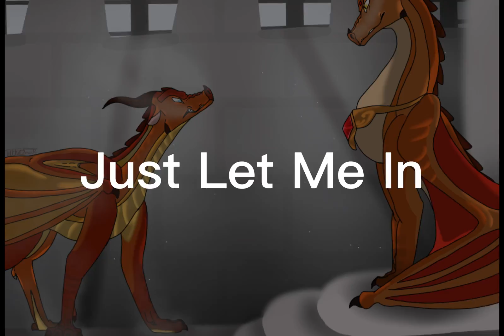Lily - Wings of Fire Music Video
IMPORTANT:
- Art Is Not Mine!

- Illuminated by KenyaJoy
- Clearsight and Fathom's Goodbye by Biohazardia
- Her Majesty Scarlet by FrostbiteStudios
- Cruel by Meroaw
- Sunset on her scales by Leudonyx
- Leafwing in the Poison Jungle by AuroraBang
- Scarlet Funky Fresh by Biohazardia
- the darkstalker by IceOfWaterflock
- Wings of Fire - Your Albatross by Biohazardia
- WoF - Moonwatcher and Darkstalker Analee94
- Wings of Fire - It's Over, Isn't It (DoD Spoilers) by Biohazardia
- Princess Blister by Provinciaa1
- Wings of Fire - Bitter as the Cold Wind Blows by Biohazardia
- Foeslayer and Arctic by Ariwashere01
- Darkstalker and Moonwatcher by Paradise-owl
- Peril and Queen Scarlet by KATKitSnak
- Wings Of Fire - King and Queen by Biohazardia
- Vulture by Spookapi
- Orca's Last Cry by xTheDragonRebornx
- Diamond Trials Collaboration by xTheDragonRebornx
- Moonlit slumber by KenyaJoy
- Ice and Night by Scourgeseer
- Endless Ice by KenyaJoy
- Capture of Katydid by CougarCoast
- Mothers Day #5 :Secret: by KenyaJoy
- Disgruntled To Her Dismay by XbOxKaT
- Scorch by xTheDragonRebornx
- ThunderStorm by oleandy
- Harrowing Discovery - Fathom by FrostedMonster
- Wings of Fire - I'll Be Good by Biohazardia
- Stay by my side by KenyaJoy
- Long live The Queen by SenecaRocks
- Darkstalker by Shinobiifoxx
- Fractured Visions Long Forgotten by Emblazon
- If Only I Had Fire by Emblazon
- The Slaughter of the Weak by TheLittleWaterDragon
- Glory of Rainwings - Wings of Fire fanart by Dinkysaurus
- Synsepalum by AuroraBang
- Your eyes are the size of the moon by planttdad
- A Curse by Spookapi
- Wings of Fire - In Search of Brighter Paths by Biohazardia
- Qibli and Moon by KenyaJoy
- Wings of Fire - Shadow of Jade Mountain - Chapter 5
- Darkstalker by Emblazon

Description:
So I'm working on the Pause Game and I thought of making this to keep you guys occupied. Sooo I ended up on working on 2 vids at once. But now it's back to 1 again so I can relax (kinda).